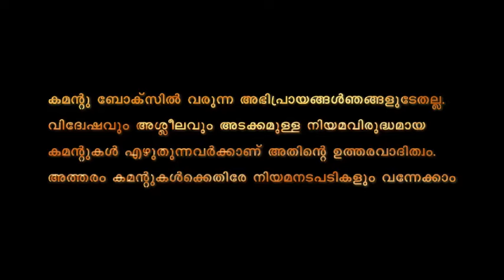പോലീസ് കണ്ടെത്തിയത് ഞെട്ടിക്കുന്ന വിവരങ്ങൾ | KSFE Valancheri